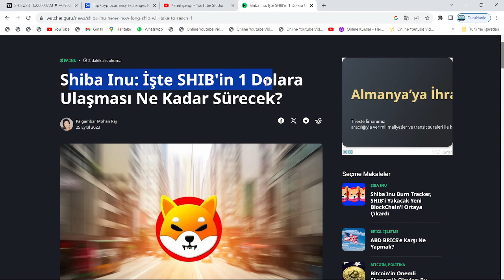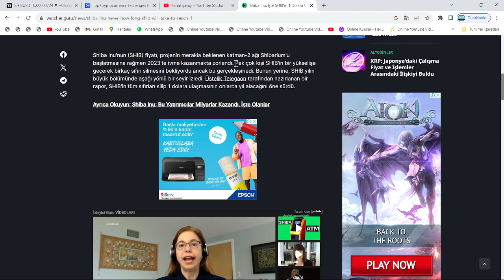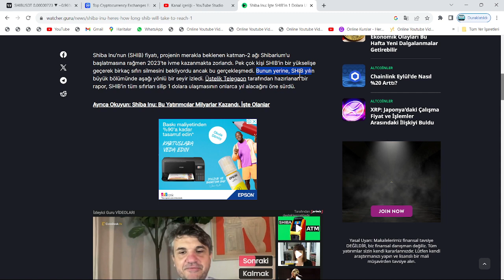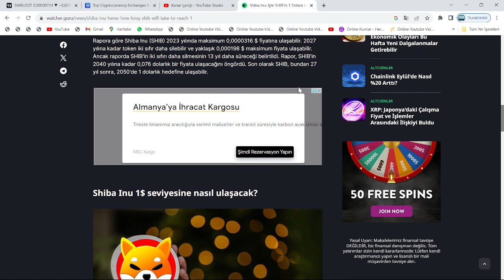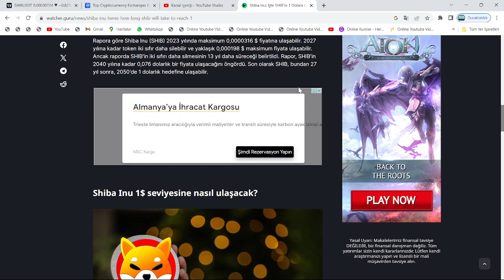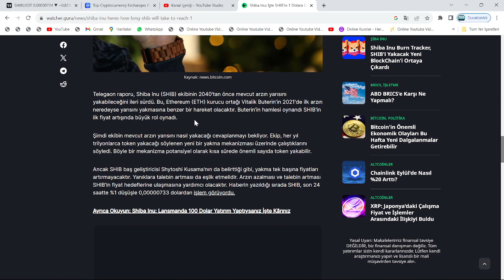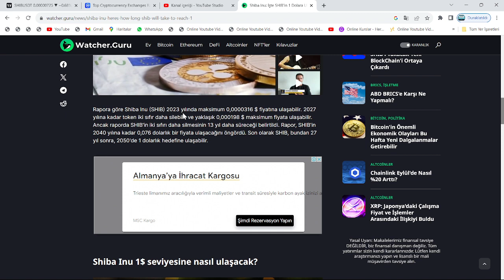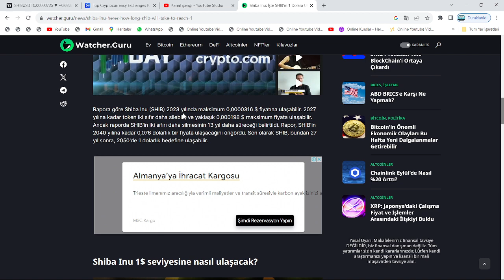"SHİBA, BU TARİHTE 0.076$ OLACAK!"🔥KUSAMA:"SON ÇEYREKTE, TRİLYONLARCA TOKEN YAKACAĞIZ!"🚀SON DAKİKA!🔥